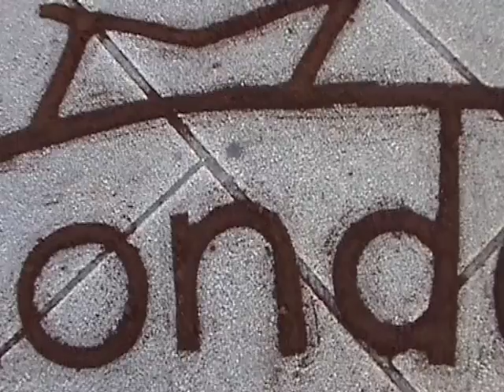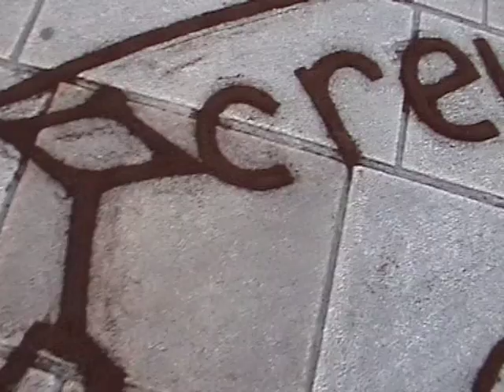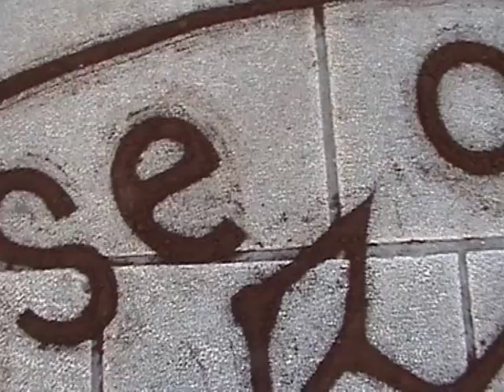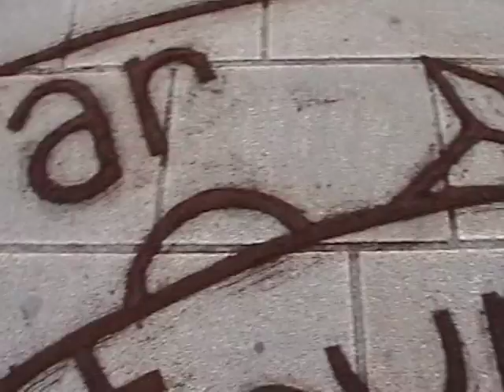Marc de café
street art by Denis Moulet